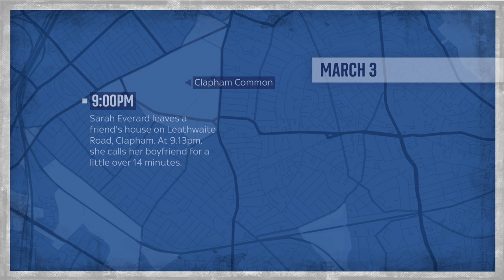Sky News Investigates - Sarah Everard: What happened?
Former Metropolitan Police officer, Wayne Couzens, is going to spend the rest of his life behind bars for the abduction, rape and murder of 33-year-old marketing executive Sarah Everard. What happened to her on that night?

and download our apps